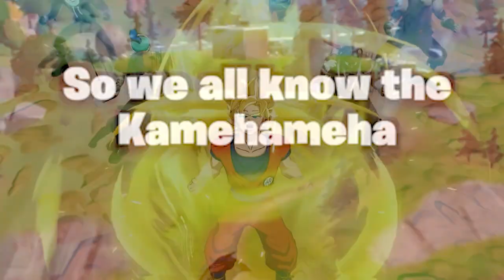This Video Ends When I Land a Kamehameha in FORTNITE...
Fortnite & Dragon Ball Super is something I never would've thought would happen but here we are. We got some HILARIOUS Gameplay from the new update! w/ Goku, Vegeta, and Beerus!

- If you're reading this description, this is Sacred's Variety // Gaming channel! You'll see FIRE content over here such as Let's Plays, gameplay showcases, & overall dope stuff!